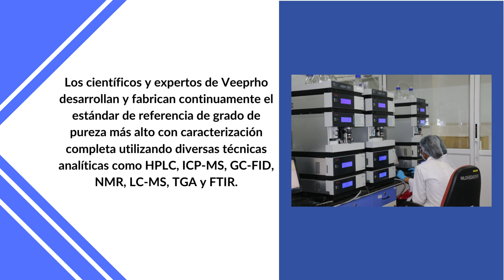Estándares de referencia tipos usos preparación y calificación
Un material estándar de referencia se define comúnmente como un compuesto altamente purificado. La calidad y pureza de los estándares de referencia son esenciales para determinar resultados científicamente razonables para los métodos analíticos en la industria farmacéutica. Además, estándesignados por una empresa, un laboratorio o la FDA (Administración de Alimentos y Medicamentos de EE. UU.).